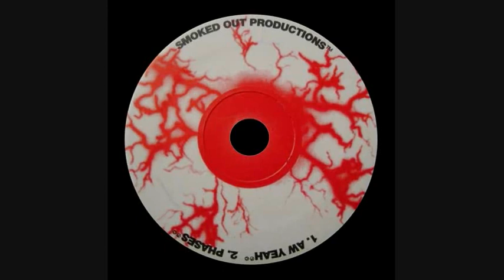Smoked Out Productions - Phases